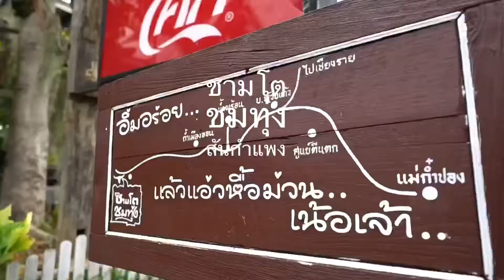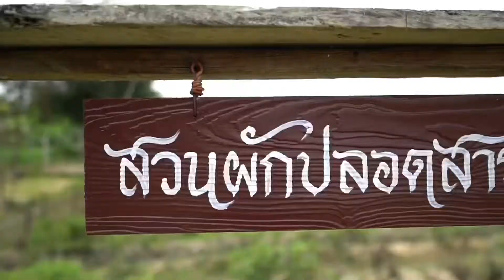ชามโตชมทุ่ง สันกำแพง